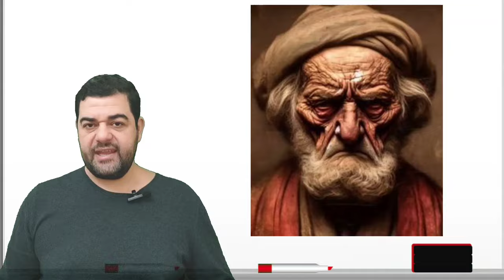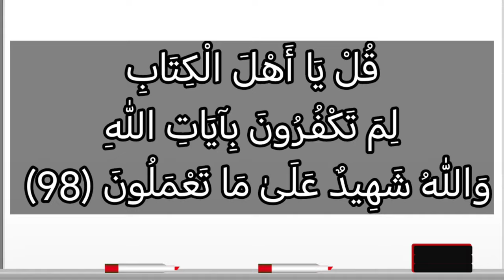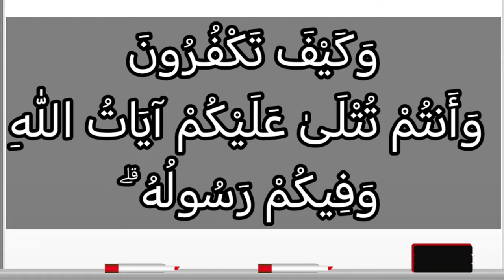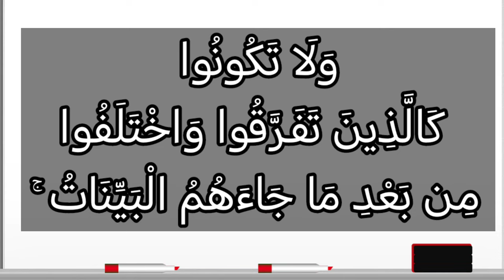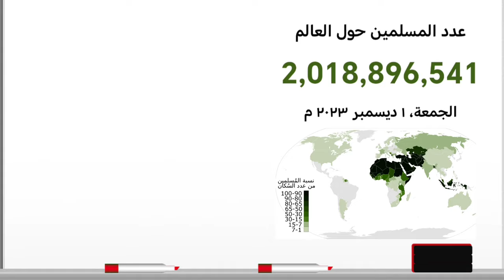سبب نزول آيات سورة آل عمران ٩٨ الى ١٠٥ :قل يا أهل الكتاب لم تكفرون بآيات الله...وأولئك لهم عذاب عظيم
أخرج ابن جرير عن زيد بن أسلم قال: مرشاس بن قيس- وكان شيخا قد عسا في الجاهلية عظيم الكفر شديد الضغن على المسلمين، شديد الحسد لهم- مر على نفر من الصحابة من الأوس والخزرج في مجلس قد جمعهم يتحدثون فيه، فغاظه ما رأى من جماعتهم وألفتهم وصلاح ذات بينهم على الإسلام، بعد الذي كان بينهم من العداوة في الجاهلية.

فقال: قد اجتمع ملأ بنى قيلة بهذه البلاد، والله ما لنا معهم إذا اجتمع ملؤهم بها من قرار.

فأمر شابا من اليهود كان معه فقال له: اعمد إليهم فاجلس معهم، وذكرهم يوم بعاث، وما كان قبله وأنشدهم بعض ما كانوا تقالوا فيه من الأشعار- وكان يوم بعاث يوما اقتتلت فيه الأوس والخزرج وكان الظفر فيه للأوس على الخزرج- ففعل. فتكلم القوم عند ذلك فتنازعوا وتفاخروا حتى تواثب رجلان من الحيين على الركب: أوس بن قيظى من الأوس، وجبار بن صخر من الخزرج. فتقاولا ثم قال أحدهما لصاحبه: إن شئتم والله رددناها الآن جذعة ، وغضب الفريقان وقالوا: قد فعلنا، السلاح موعدكم الظاهرة-

والظاهرة: الحرة- فخرجوا إليها وتحاور الناس. فانضمت الأوس بعضها إلى بعض والخزرج بعضها إلى بعض، على دعواهم التي كانوا عليها في الجاهلية. فبلغ ذلك رسول الله صلّى الله عليه وسلّم فخرج إليهم فيمن معه من المهاجرين من أصحابه حتى جاءهم. فقال يا معشر المسلمين: الله الله أبدعوى الجاهلية وأنا بين أظهركم بعد إذ هداكم الله إلى الإسلام وأكرمكم به، وقطع به عنكم أمر الجاهلية، واستنقذكم به من الكفر وألف به بينكم، ترجعون إلى ما كنتم عليه كفارا فعرف القوم أنها نزغة من الشيطان، وكيد من عدوهم، فألقوا السلاح من أيديهم وبكوا، وعانق الرجال من الأوس والخزرج بعضهم بعضا، ثم انصرفوا مع رسول الله صلّى الله عليه وسلّم سامعين مطيعين، قد أطفأ الله عنهم كيد عدو الله شاس بن قيس، وما صنع فأنزل الله في شاس بن قيس وما صنع قُلْ يا أَهْلَ الْكِتابِ لِمَ تَكْفُرُونَ الآية وأنزل في أوس بن قيظى وجبار بن صخر ومن كان معهما من قومهما الذين صنعوا ما صنعوا يا أَيُّهَا الَّذِينَ آمَنُوا إِنْ تُطِيعُوا فَرِيقاً مِنَ الَّذِينَ أُوتُوا الْكِتابَ.. إلى قوله وَأُولئِكَ لَهُمْ عَذابٌ عَظِيمٌ - فما كان يوم أقبح أولا وأحسن آخرا من ذلك اليوم-.